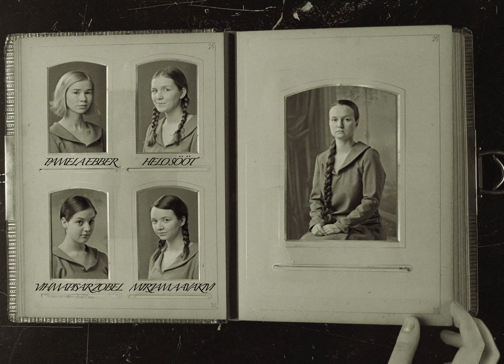ERM Teatri lavastus "Ööpiltnikud"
Põneviku sugemetega klassikalise täiskasvanuks saamise loo tegevus hargneb Tartu Tütarlaste Saksa Eragümnaasiumis ühel sügisel kusagil 1930. aastate keskel, mil sinna satuvad kaks seiklejat – Eesti esimene pornofotograaf Ned de Baggo ja kõlvatute juttude autor Kiwilombi Ints. Nad üritavad oma lõksu meelitada nii koolipreilisid kui ka õpilasneide, kuid tabatakse lõpuks peategelase neiu Elleni ja koolijuhataja preili Alu tegutsemise tulemusena.

Pauguvad püssid, välgub paljas ihu, armutakse ja petetakse.

1930. aastate muusikafilmide esteetikas ning kabareenumbritega vürtsitatud lavastuse teise plaani moodustab inimeste kalduvus soovnägemisele, -kuulmisele ja -mõtlemisele, mis on võimsad relvad nii kelmide kui ka poliitikute arsenalis

Osades: Ott Sepp, Kristjan Lüüs, Iris Viru, Laura Aurora Vahtra, Kersti Tombak, Piret Simson, Maria Kallaste, Pamela Ebber, Mirjam Aavakivi, Helo Sööt, VihmaPisar Zobel

Autor ja lavastaja – Gerda Kordemets
Lava- ja kostüümikunstnik – Liina Tepand
Muusikaline kujundaja – Markus Robam
Valguskunstnik – Taavi Toom
Koreograaf – Silas Stubbs (Vanemuine)

Piletid müügil Piletilevis.

Esietendus 12. aprillil 2019 ERMi teatrisaalis (B-sissepääs).
Etendused 13., 25. ja 26. aprillil kl 19 ning 3., 4., 10. ja 11. mail kl 19 ERMi teatrisaalis.